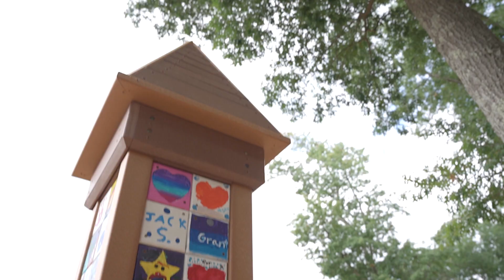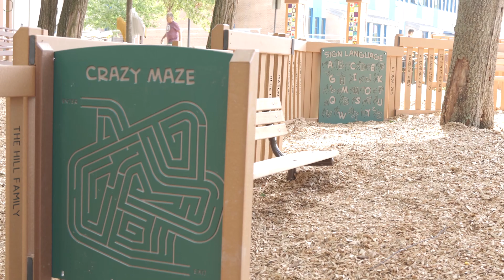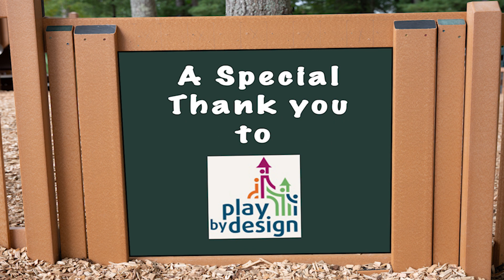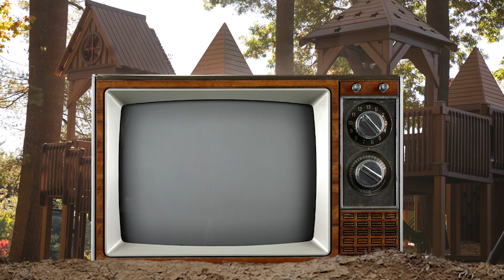Carlisle Castle Park Build 2022